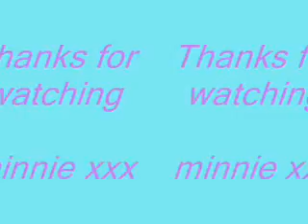Dolly parton- Blue valley song bird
Famous dolly parton and some pictures to the song blue valley song bird.

minnie xxx